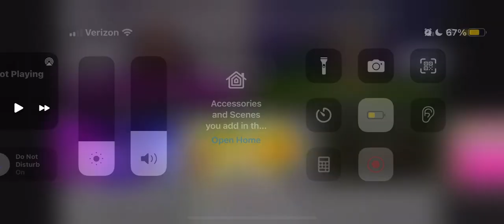October 31, 2022